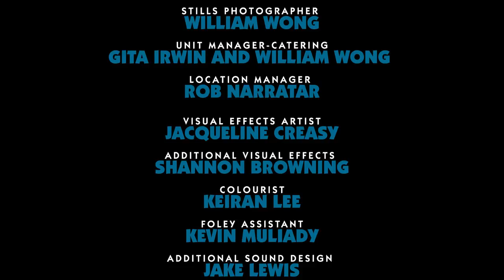Grandfather Paradox - Short film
In a wager gone haywire, a slacker genius must fix the time loop he created to save his best buddy from being erased from existence.

Written and directed by Shannon Browning

Cast
Don Gethings: Norris
Quentin Yung: Chuck

Produced by
Gita Irwin ... producer
Gareth Tillson ... associate producer

Cinematography by Gareth Tillson
Film Editing by Ann Foo
Production Design by Tony Newton
Aaron Mol ... makeup artist

Production Management
Gita Irwin ... production manager / unit manager

Penelope Berkemeier ... first assistant director

Sound Department
Pru Montin ... additional sound mixing
Ben Yeadon ... sound recordist

Visual Effects by Jacqueline Creasy

Francesco Cardinale ... focus puller
Kate Cornish ... camera operator
Wiliam Wong ... still photographer

Laura McGenniss ... wardrobe

Editorial Department
Keiran Lee ... colorist

Other crew
Michael Wray ... continuity